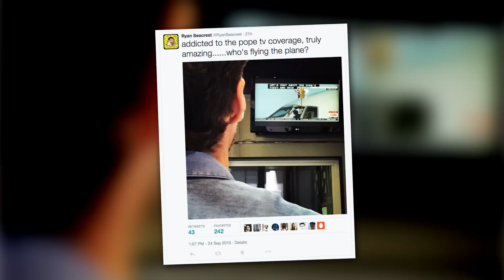SNTV - Kim Kardashian Says 'The Pope is Dope!' | Splash News TV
Pope Francis landed in the US on Tuesday and people everywhere, even celebrities, are going crazy! Celebs have been tweeting non stop and saying things like "The Pope is Dope" and "This New Pope is like the Floyd Mayweather of Popes" plus….he rides around in a Jeep Wrangler, how cool is that?